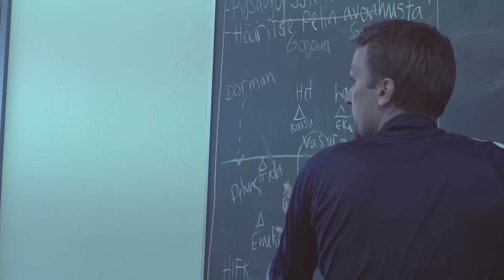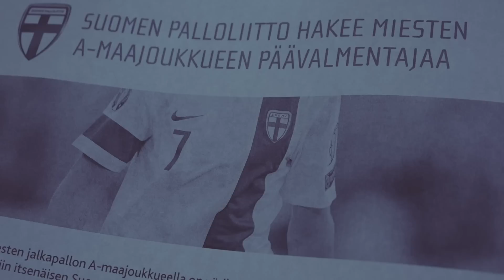Honkavaara vaikean päätöksen edessä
Jani Honkavaara vaikean päätöksen edessä

Footage: Jere Nevalainen & Edward Hultin